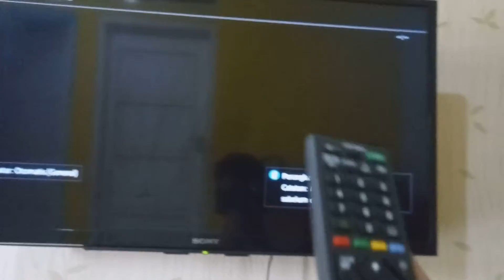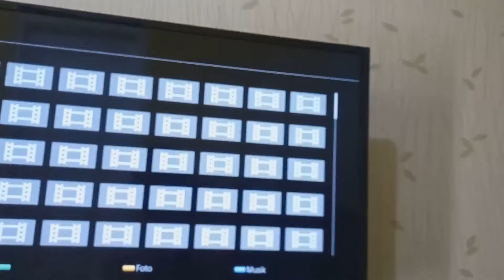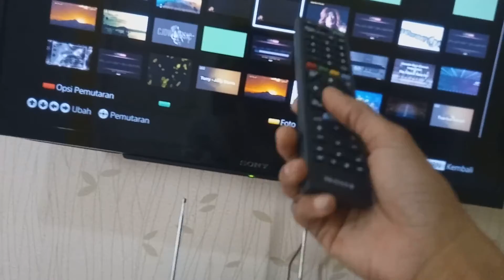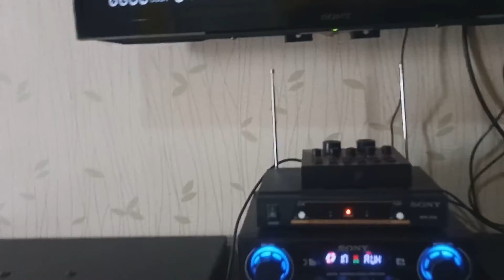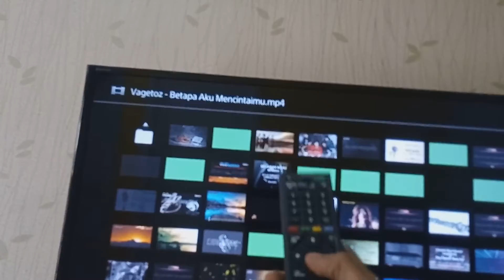CARA MUDAH MEMBUAT SOUND AUDIO KARAOKE RUMAHAN MENJADI LEBIH SERU TANPA MENGGUNAKAN SOFTWARE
Yak,kali ini aku mau berbagi tutorial cara menginstal Karaoke rumahan tanpa harus menggunakan software yang bersufat langganan (berbatar)
Dan cara ini gratis seumur hidup hehe
simak.dan jangan di skip step by step  nya supaya teman semua dapat mengerti cara instaln6a
Caranya sederhana kok tidak harus mahal hehehe... 😅😆😁😄😃